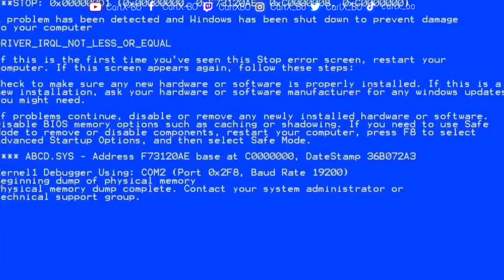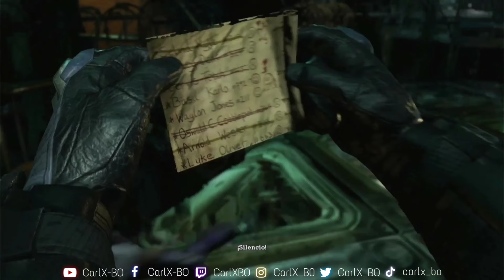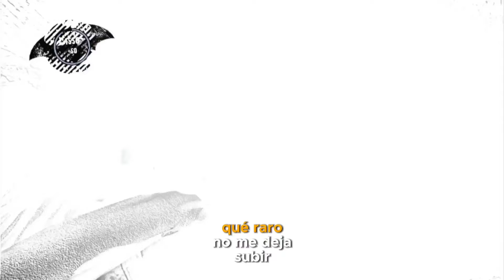Dos locas muy sexys - Batman Arkham Asylum Pt.6